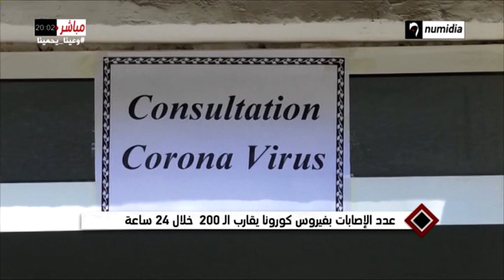عدد الاصابات بفيروس كورونا يقارب الـ 200 خلال 24 ساعة